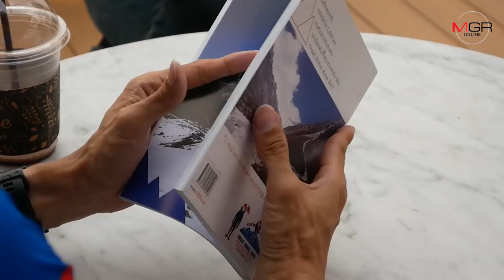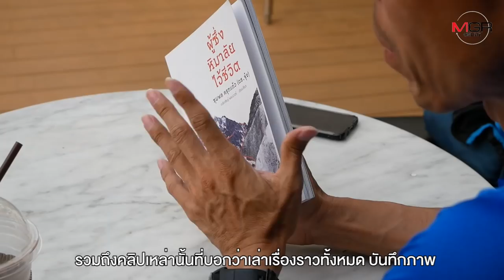“ผู้ซึ่งหิมาลัยไว้ชีวิต” ดร.จุ๋ง-ชุมพล ครุฑแก้ว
อดีตนักวิจัย NECTEC สวทช. สู่นักวิ่งข้ามภูเขาหิมาลัย โดยเริ่มจากจุดสตาร์ท 10 กิโลเมตร ก่อนจะพัฒนาสู่การวิ่งยากๆ มาแล้วหลายรายการ ไม่ว่าจะเป็น…

วิ่งเทรล 100 กิโลเมตร ที่เขาใหญ่
ไตรกีฬาระยะ Ironman ที่ลังกาวี
วิ่งเทรล 170 กิโลเมตร รอบภูเขาไฟฟูจิ
วิ่งเทรล 298 กิโลเมตร 4 เส้นทางต่อเนื่องในฮ่องกง
วิ่งเทรล 350 กิโลเมตร รอบแนวเทือกเขาแอลป์อิตาลี
และวิ่งผจญภัย 1,600 กิโลเมตร ตามแนวเทือกเขาหิมาลัยข้ามประเทศเนปาล

“ดร.จุ๋ง-ชุมพล ครุฑแก้ว” นักวิ่งข้ามภูเขาหิมาลัยคนแรกของเมืองไทย ที่ตัดสินใจลาออกจากงานประจำที่ทำมาสิบกว่าปี ออกวิ่งผจญภัย 1,600 กิโลเมตรตามแนวเทือกเขาหิมาลัยข้ามประเทศเนปาล เพื่อท้าทายและก้าวข้ามเป้าหมายของตัวเอง

ตลอดการเดินทางกว่า 1,600 กิโลเมตร ความสูงรวม 88,000 เมตร ในเวลา 48 วันครั้งนั้น ทำให้ ดร. จุ๋ง เก็บเกี่ยวประสบการณ์ทั้งหมด นำมาถ่ายทอดผ่านหนังสือและภาพยนตร์สารคดี “ผู้ซึ่งหิมาลัยไว้ชีวิต” เพื่อส่งต่อแรงบันดาลใจดีๆ ให้กับผู้อื่นต่อไป